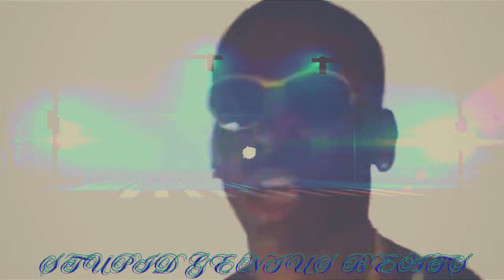Young Dolph & Jay Fizzle "Don't Stop" Remix 2024 (New Music Video)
Get ready to experience Young Dolph & Jay Fizzles "Don't Stop" iconic track like never before! This music brings the heat with a bold remix of "Don't Stop", infusing the classic with fresh beats and is a high-energy blend combining the best of Southern hip-hop with a haunting, atmospheric beat. Let the streets speak - listen now and experience the heat!
Experience the seamless blend of the original’s raw emotion with innovative beats that will keep you hooked from start to finish. This is perfect for both die-hard fans and newcomers alike! We celebrate Young Dolph's music and his journey and the legacy of his impact on the music industry. We hope you enjoy this fresh take on a classic!

🔔 Members Early Access to Videos: Average of 30+ unreleased videos each month!
🔔 Priority Comments: Stand out above others and let your comments and thoughts be heard!
🔔 Super Fans Shoutouts: Get your name mentioned in the beginning of upcoming remixes!
🔔 Members Only Polls: Share your thoughts and suggest future remixes!

💬 Comment your favorite part, thoughts and reactions of the remix in the comments below.!
⚡4K Ultra HD: Stunning visuals in the highest quality that complement the intensity of the lyrics!

Tribute: This remix is a tribute to Young Dolph's music and his journey as an independent artist.